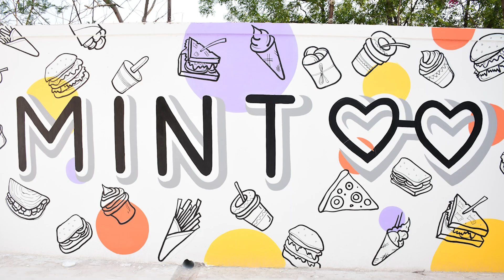Limitless Learning | Discover Your Future at Medicaps University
Where Vision Meets Reality: Experience the State-of-the-Art Infrastructure at Medicaps University, Inspiring Limitless Learning and Growth. Discover Your Future Here.